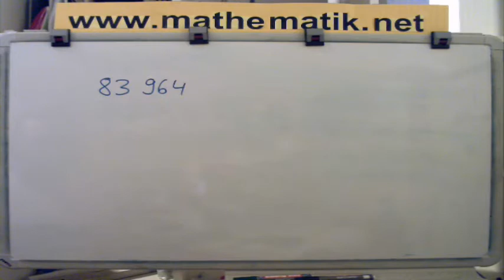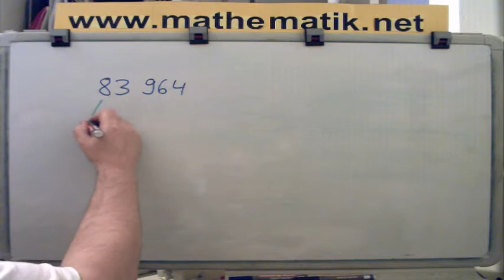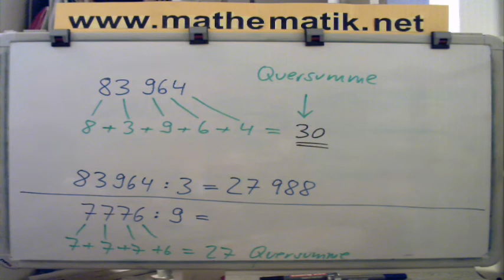Teibarkeitsbeweise, die auf Quersummen beruhen: Die Teilbarkeit durch 3 und 9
gibt es tausende weitere Kurse, Übungen, thematisch geordnete Linklisten zu Videos, Playlists, Animationen und interaktive Übungen usw.